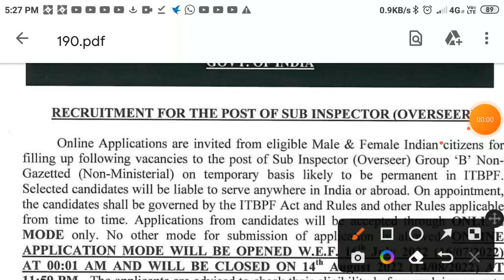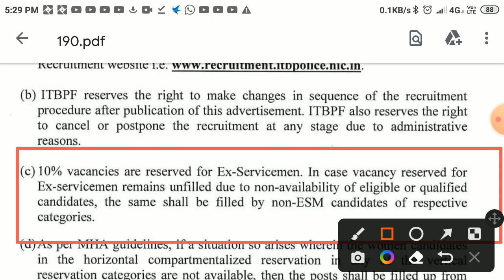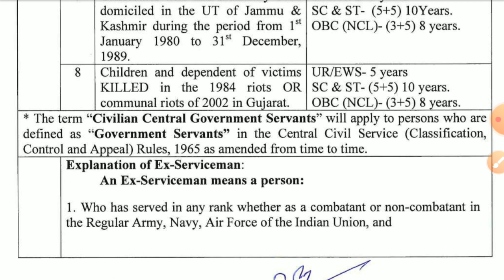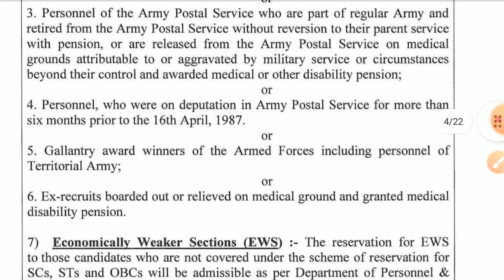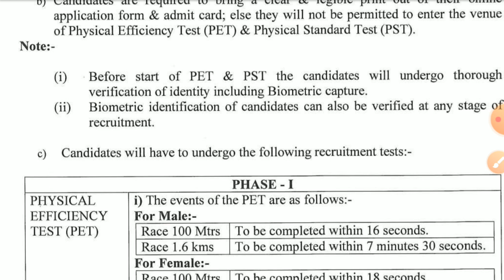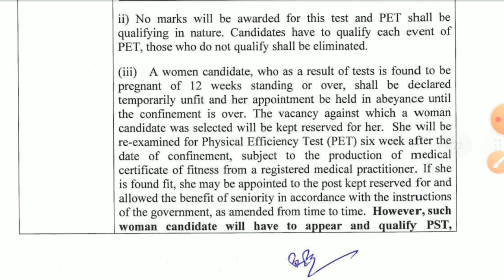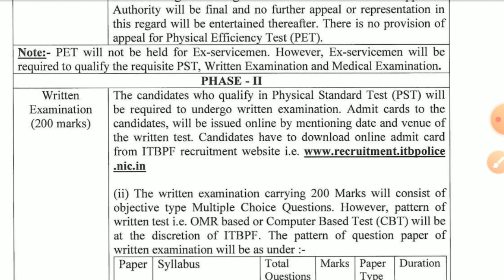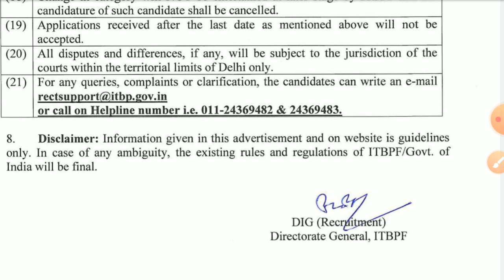भूतपूर्व सैनिकों के लिए भर्ती2022#subinspector